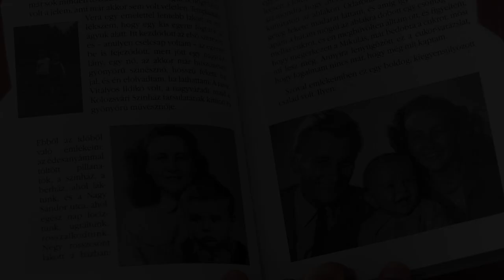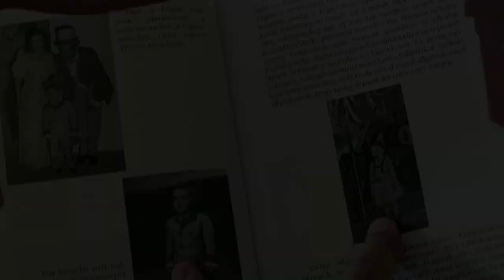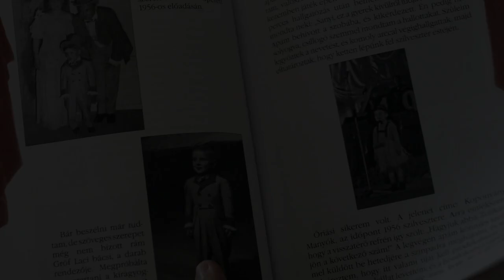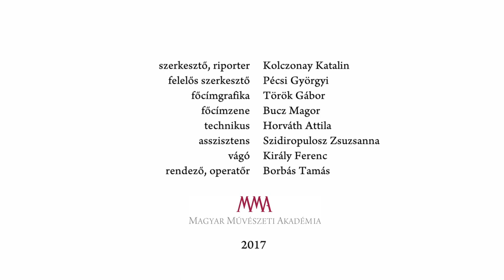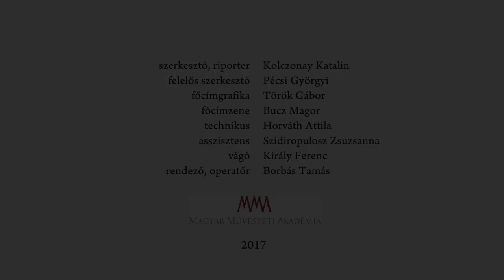Maszk nélkül – Cseke Péter színművész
A híres emberek emlékét kéz- és lábnyomattal szokták megőrizni. Tekintsük olyannak ezeket az öt-hat perces megszólalásokat, mintha az utókornak őriznénk meg hírességeink kéz- vagy lábnyomát.
Cseke Péter beleszületett a nagyváradi színházi világba. Szülei – különösen az édesapja – a város ünnepelt, dédelgetett művészei. A gyermek igazi példaképe azonban Gróf Laci bácsi, a színházigazgató volt...
MMA, 2017